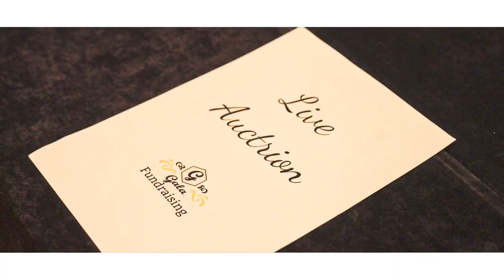Marshall White Foundation Ball 2022